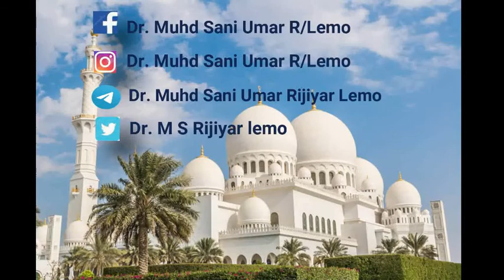Alwabilus Sayyib 082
Sharhin littafin Alwabilus Sayyib daga Dr. Muhammad Sani Umar